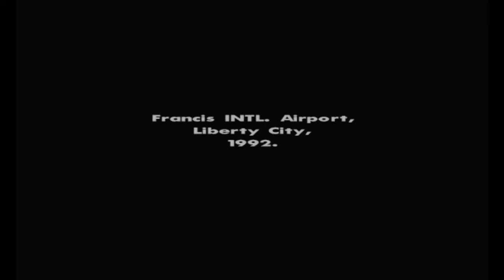GTA San Andreas Ep 1 - Novi Pocetak!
Ako vam se svidio klip ostavite LIKE,SHARE,SUBSCRIBE i stisnite ono malo zvonce pokraj subscribe tipke da dobivate obavjesti o videima koji izlaze na mom kanalu a mi se vidimo u sljedecem klipu
Caooo!!!

UZIVAJTE U KLIPU!